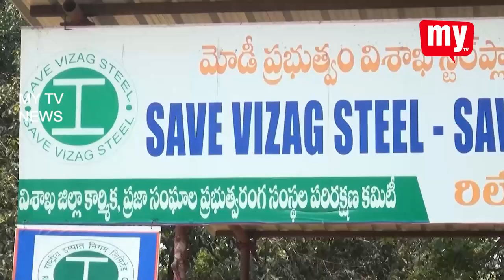విశాఖ స్టీల్ ప్లాంట్ పరిరక్షణ కోసం జరుగుతున్న రిలే నిరాహార దీక్షలు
విశాఖ నగరంలోని జీవీఎంసీ గాంధీ విగ్రహం వద్ద విశాఖ స్టీల్ ప్లాంట్ పరిరక్షణ కోసం జరుగుతున్న రిలే నిరాహార దీక్షలు నిరవదికంగా కొనసాగుతున్నాయి. రిలే నిరాహార దీక్షలో విశాఖ అటో రిక్షా యూనియన్ నాయకులు పాల్గోన్నారు.ఈ సందర్భంగా సంఘం నేత అప్పలరాజు మాట్లాడుతూ  రిలే నిరాహార దీక్షలు ప్రారంభమయి  776  రోజుకు చేరుకున్నాయని అయినా కేంధ్ర ప్రభుత్వం నుంచి ఎలాంటి స్పంధన లేదని విమర్శించారు. విశాఖ ఉక్కు ప్రయివేట్ పరం కాదు అని కేంధ్రం ప్రకటించేంత వరకూ తమ ఉద్యమం ఆగదన్నారు.